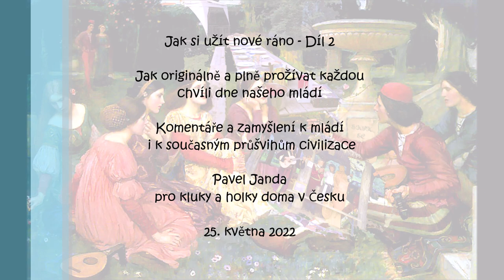Jak si užít nové ráno a mládí - Díl 2. Jak originálně a plně prožívat každou chvíli dnů našeho mládí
Komentáře a zamyšlení ke kráse, síle a tvořivosti mládí i k současným průšvihům a hloupostem a podvodům lidské civilizace.
Johanko, kluci a holky... nenechte si kecat do života od ostatních...
často vám závidí a nebo prostě jen otravujou...

Ale učte se rádi od těch, kteří vás přitahují, které obdivujete, kteří opravdu cokoliv dobře umí... sport, hudbu, řemeslo, farmaření, šití...počítače. ale nepolsuhujte nikomu...

 Když budeme svoji, když najdeme svoji autentickou jedinečnou cestu a rozvineme svoje opravdové dovednosti a schopnosti ... podle našeho vkusu - bude celý náž život tvůrčí a radostný... pořád nás potáhne vpřed něco nového.. nebudeme se nudit.. ani nebudeme spoléhat na pochvaly ostatních a nebudou nám ani vadit kritiky ostatních.
 Někdy je to správné,  poradit se, naučit se něco.. ale učitel nebo učitelka musí být lepší než my a musí milovat svůj obor a inspirovat nás... jinak pryč ode nudných učitelů a profesorů...